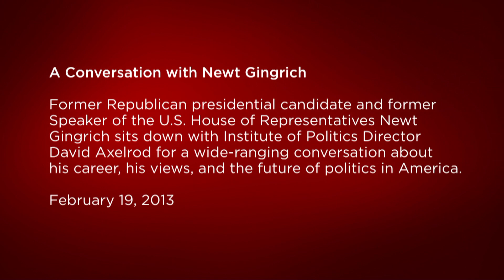The Future of Politics in America: A Conversation with Newt Gingrich and David Axelrod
Former Republican presidential candidate and former Speaker of the U.S. House of Representatives Newt Gingrich sits down with David Axelrod for a wide-ranging conversation about his career, his views, and the future of politics in America.